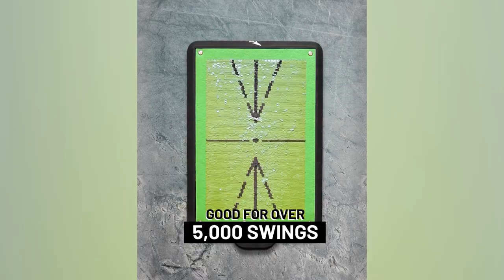Birdie Practice Mat Pro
Swing Like a Pro with Birdie – Even Without a Ball!

Improve Your Golf Swing With Instant Feedback!
Birdie gives you precise feedback on every swing, helping you correct mistakes in real time. It’s easy to bring anywhere, and you can even use it without a ball!

Instantly Identifies Slices, Hooks & More!
Use Indoors or Outdoors, With or Without a Ball
Portable, Compact & Virtually Unbreakable